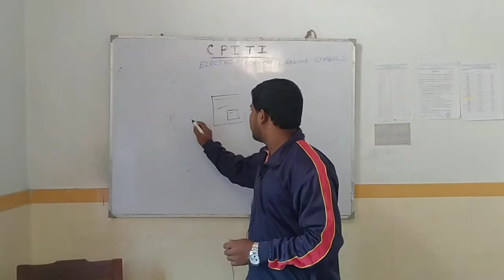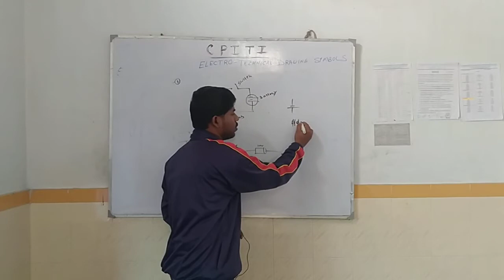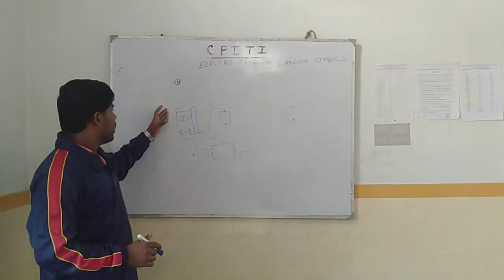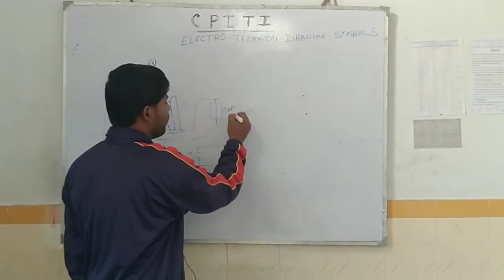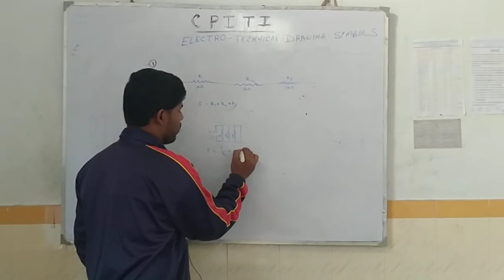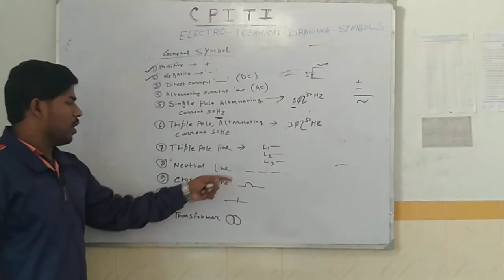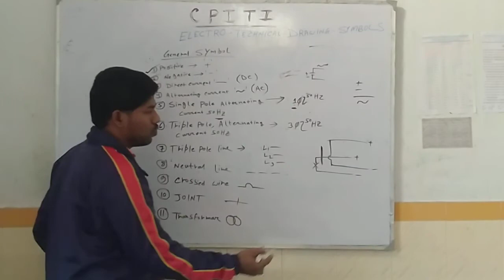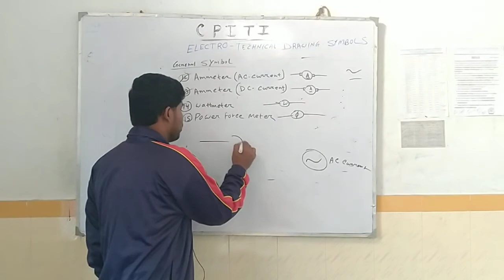ED 2ND YEAR SYMBOL II FITTER II CHHANDAR PVT. ITI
Video Name: ED 2ND YEAR SYMBOL
Course name:       Industrial Training Institute
Trade:             FITTER
Instructor name:   AVIJIT DEY